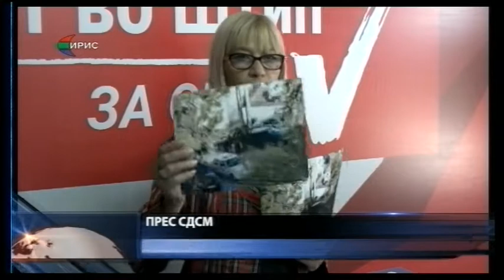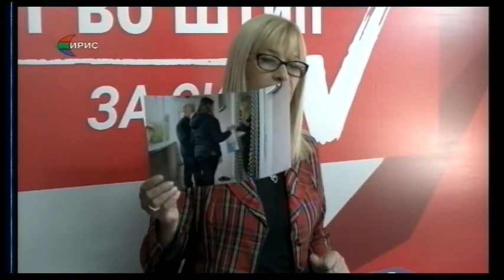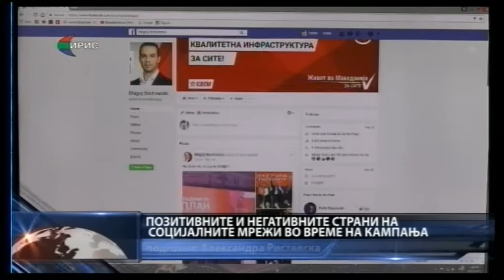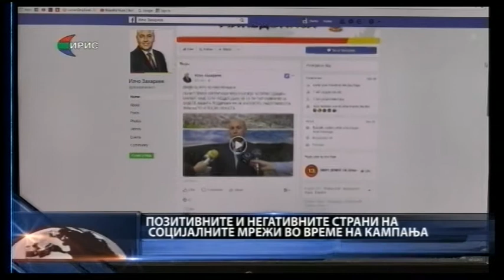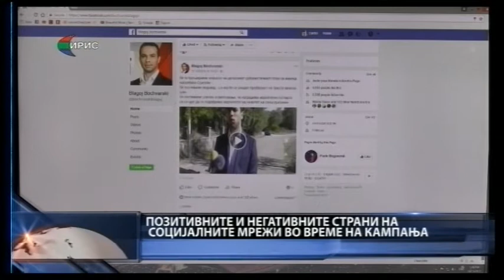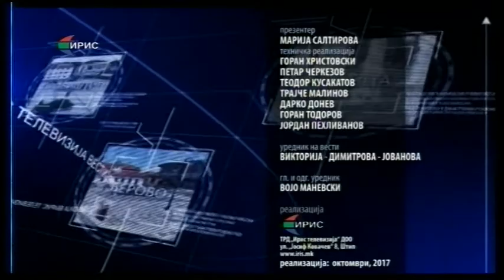Вести - петок, 13 октомври 2017 година